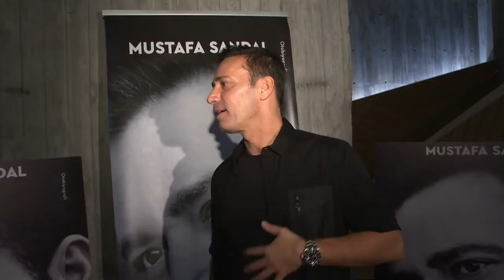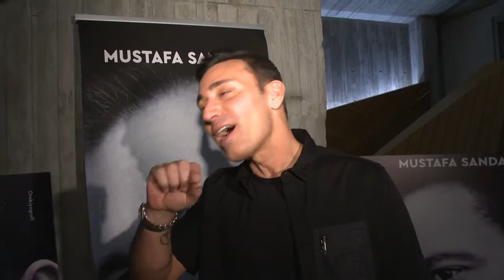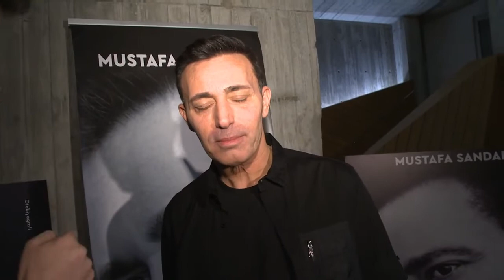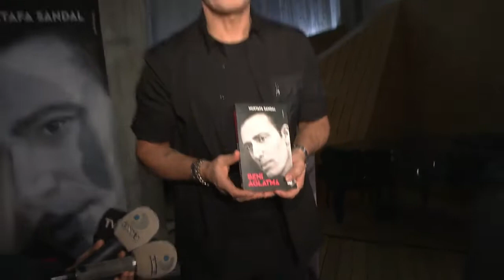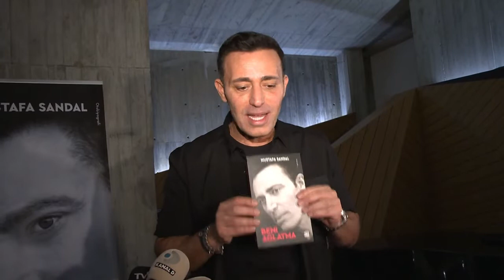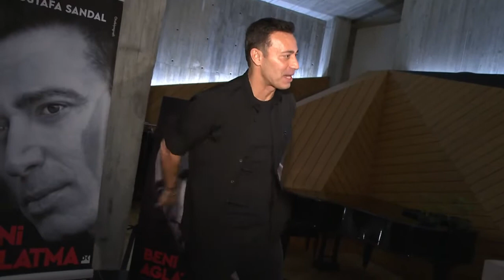Mustafa Sandal olay kitabından satır başları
Mustafa Sandal olay kitabını tanıttı